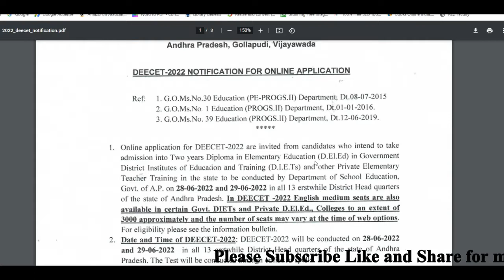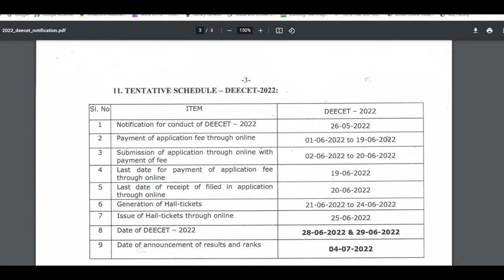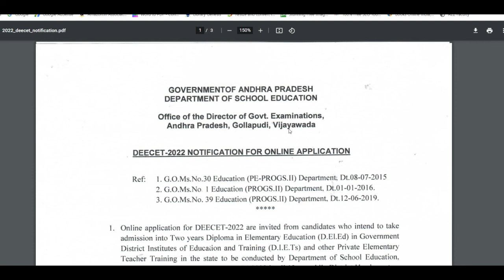AP DEECET 2022 notification in telugu released | AP DEECET 2022 exam date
Hi, welcome to the Teluguprapancham YouTube Channel. know about the AP DEECET 2022 notification in telugu released.